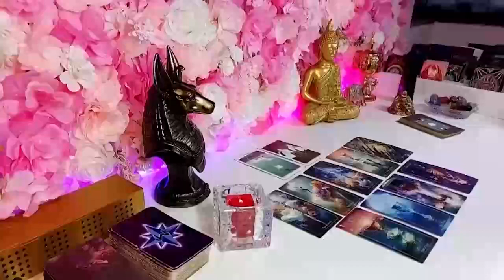SAGITTARIUS, LAST NIGHT HE SPOKE TO THE OTHER WOMEN!! ️😱📞 THEY SAID THIS 🔮 FEBRUARY ❤️